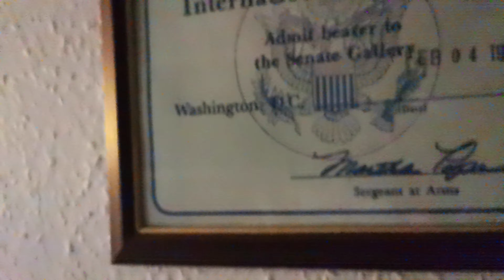Test First 4K Recording VID 20210613 203317